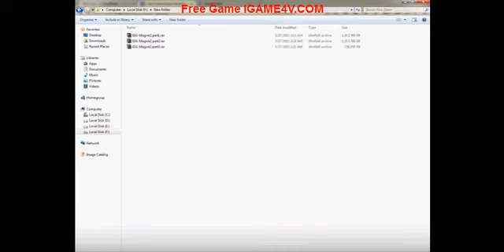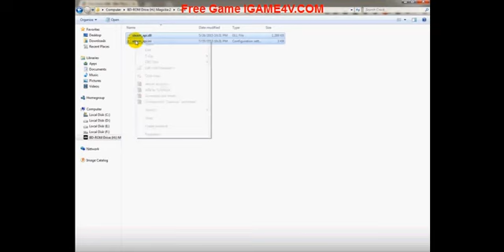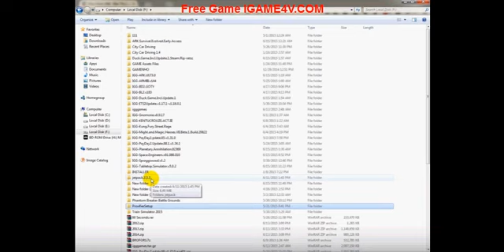Install game get .ISO (or .CUE, .MDS) file - iGame4v.Com